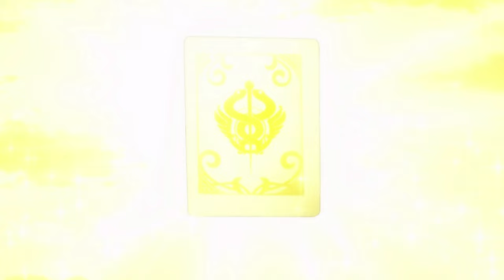The Most UNDERRATED Games on the Nintendo Switch?? An Atelier Review!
Welcome to our NEW series where we talk about the most UNDERRATED games on the system. What do you think is the most underrated switch game?

for more Atelier Reviews!